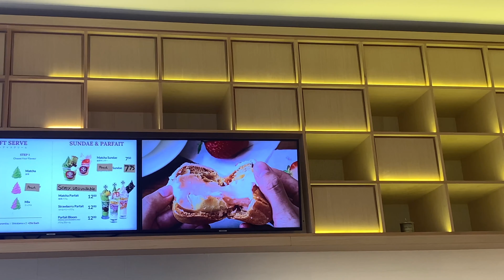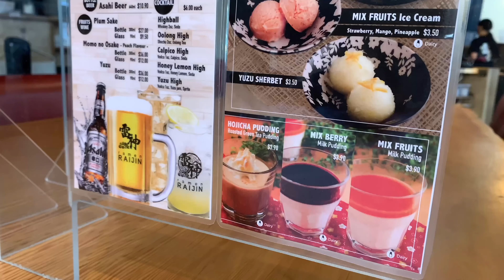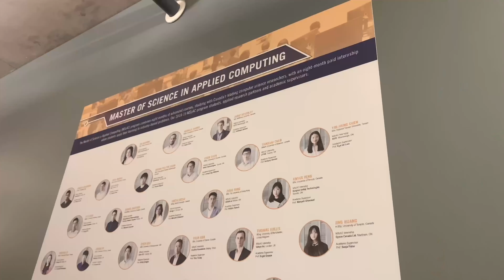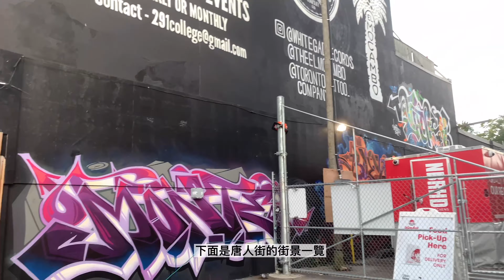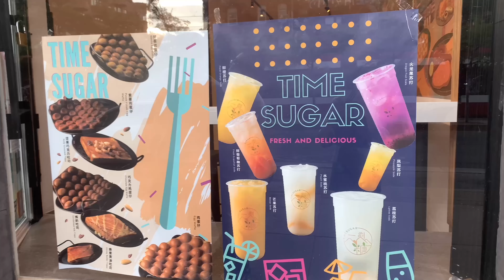一起逛多倫多大學校園｜雷神拉麵raijin ramen｜抹茶店Bloom Cafe｜多倫多唐人街散步｜vlog多倫多日常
Hello歡迎來到我們的頻道💗
觀前有情提示⚠️：
這部vlog畫面有點晃，
注意不要暈車⋯⋯
現在已買手機穩定器😭

00:00 开篇
00:52 抹茶店Bloom Cafe
02:06 雷神拉麵
03:08 一起逛多倫多大學
10:34 唐人街散步

我們是目前在加拿大多倫多留學的
十元小姐和張先生
几个月后计划去美國和日本生活
這裏對我們來說像一本電子手帳
承載我們的一段段旅途

儘管世界荒誕，
但我們依然努力創造一個空間
一個塞滿時光膠囊的雜貨鋪
於是去感受去記錄去書寫
同時也是……
獻給你們的療癒BGM